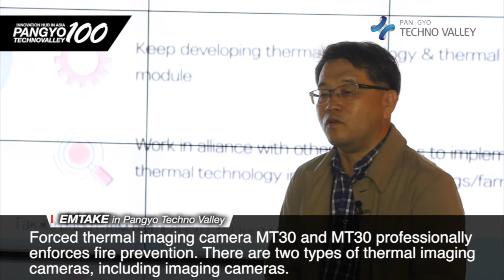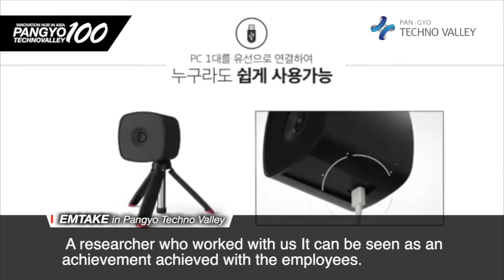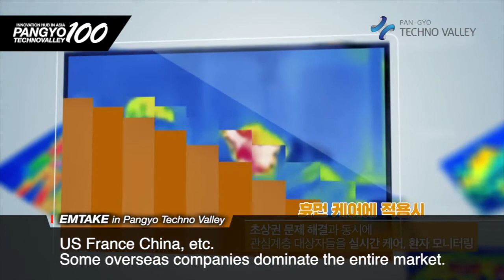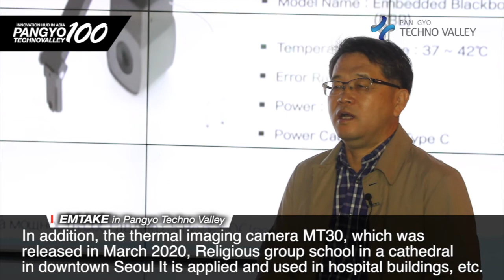[Pangyo Technovalley] EMTAKE launches a low-end human body heat detection camera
- Developed and supplied its heat-detecting thermal imaging cameras since March this year
- Prepares to expand markets to healthcare and smart cities beyond heat detection and security field

As we are quickly entering the aging society, the need to develop products and technologies that can protect safety from large-scale fires and disasters is increasing. Adding to this, human care technology to prevent infectious diseases such as COVID-19 is upgrading to make it easier to use products such as thermal imaging cameras.

EMTAKE develops, produces, and sells thermal imaging cameras and sterilizers using UV and IR light. This March, it developed a low-end body heat detection camera with its own technology, and is introducing it to domestic and international markets. "The low-end human body heat detection camera developed by our company is a camera that checks and screens those infected with coronavirus or other diseases in advance," said Cho Yong-ho, the CEO of EMTAKE, adding, "To make the products that can be used by everyone at an affordable price, we have developed, produced and supplied low-end human body heat detection cameras with pure domestic technology."

EMTAKE's low-end human body heat detection camera is being distributed at a low price so that the general consumers can easily access it, and along with the convenience of operation, it is capable of measuring the temperature with the accuracy of up to 0.3 degrees. With this, it is applied with AI technology, and contains the head detection feature to reduce measurement errors. The company is currently producing MT30, a thermal camera that detects human body temperature that emerged with the onset of coronavirus, MT50i, a thermal imaging camera for fire prevention that notifies you of signs of fire in advance, and MT50, a network thermal imaging camera that detects body temperature. With this, it is also supplying a hygienic tumbler with UV-C LED sterilization feature.

Cho said, "The thermal imaging camera has a function to check heat remotely, and also acts as the "eye" at night, so I think of the thermal heat camera is serving as the sixth sense to humans. Thermal imaging cameras are currently most actively used for heat detection and security fields, but in the future, we want to expand the market to various fields such as healthcare, smart factories, and smart cities." EMTAKE is currently supplying products to security SI companies, large distributors, government procurement companies, schools, and religious organizations, and also provides thermal imaging cameras to B2C customers through online shopping malls.

EMTAKE is strengthening overseas buyer matching activities in cooperation with KOTRA, and it has completed the establishment of joint sales subsidiaries in China and Vietnam. It is also preparing to enter the European countries such as Germany, France, the UK, and Italy, and the US market. With this, it plans to secure its own technology for core sensor parts such as thermal image sensor modules and bacteria detection sensors, and continue to develop new products that are of high quality.